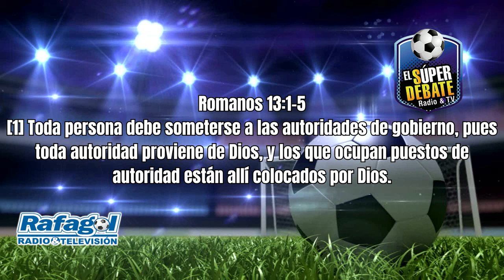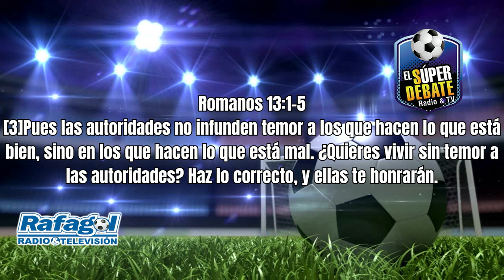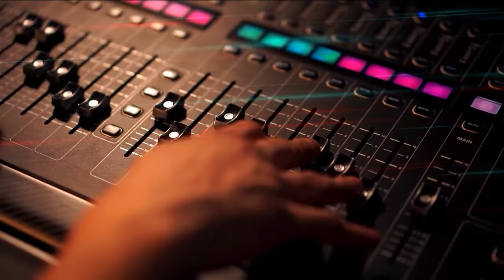El Súper Debate - Septiembre 29 2024 | Los equipos paisas levantan cabeza